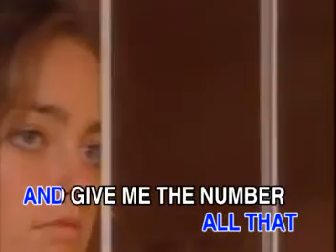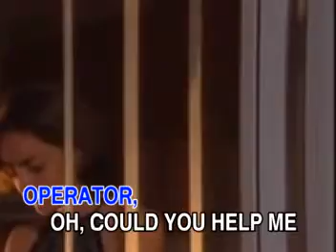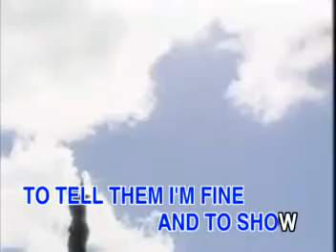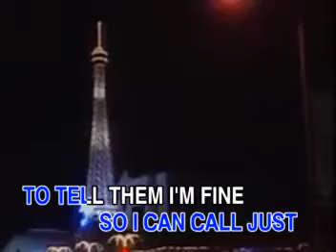AVSEQ05 Operator - Jim Croce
VCD Title: Folk-Country Classics, Volume 1
Record Label: Uni Records (now Betavision Records)
Produced by: Dynasty Audio/Video, Inc.